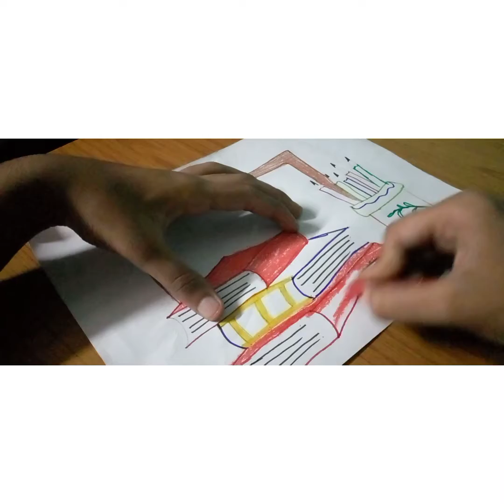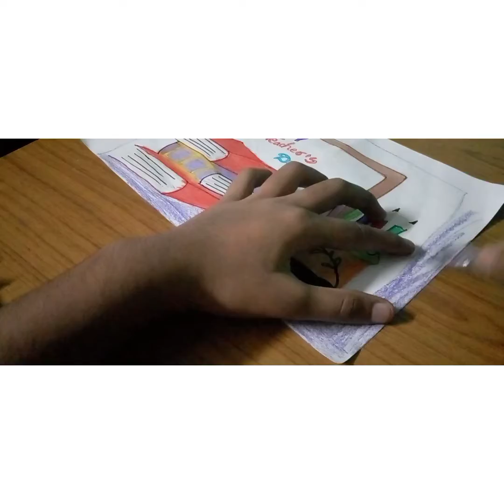//teachers day special crayon painting making// happy teachers day // Divya's art galore